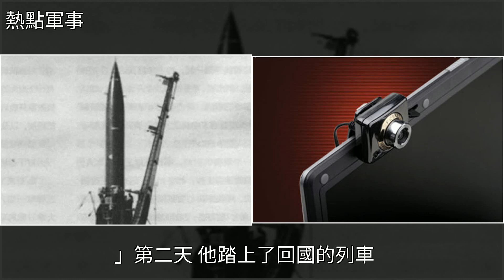外國導彈專家夠意思：告別中國時，將數據寫滿筆記本悄悄塞給我方，[熱點軍事]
外國導彈專家夠意思：告別中國時 將數據寫滿筆記本悄悄塞給我方 [熱點軍事]武器,軍事裝備,筆記本電腦,法國,彈道導彈外國導彈專家夠意思：告別中國時 將數據寫滿筆記本悄悄塞給我方 [熱點軍事]武器 軍事裝備 筆記本電腦 法國 彈道導彈